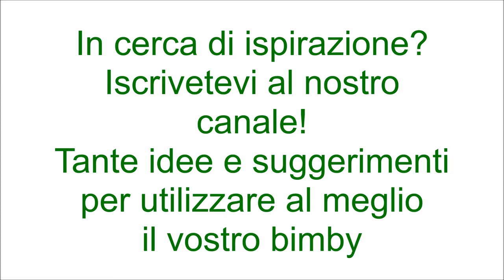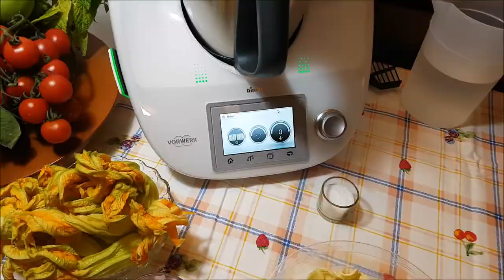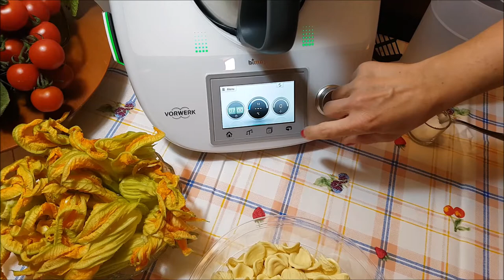Orecchiette pancetta e fiori di zucca bimby per TM5 e TM31